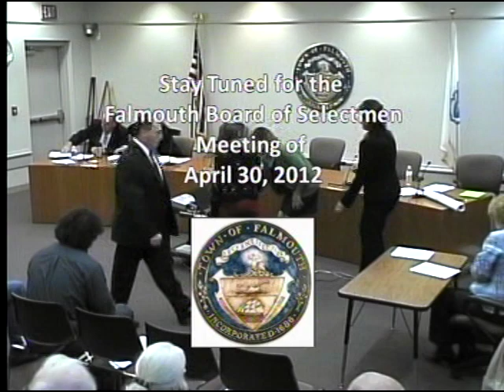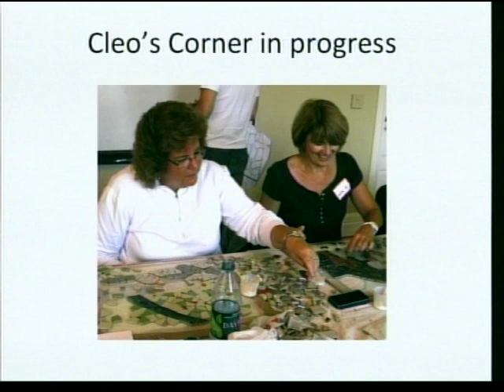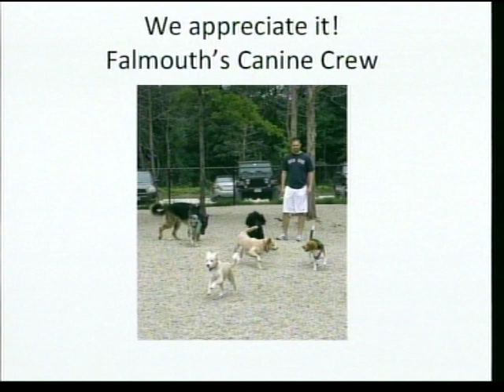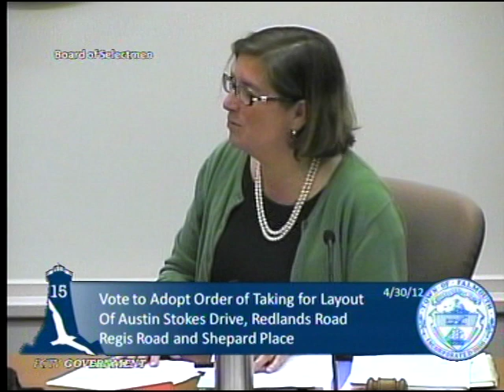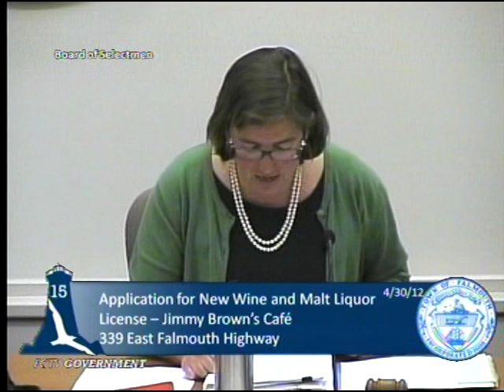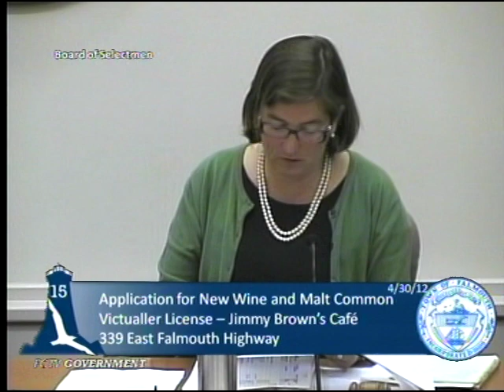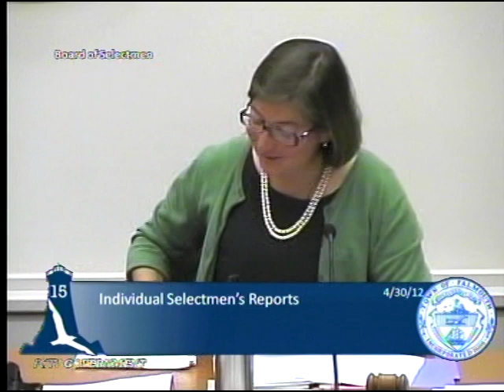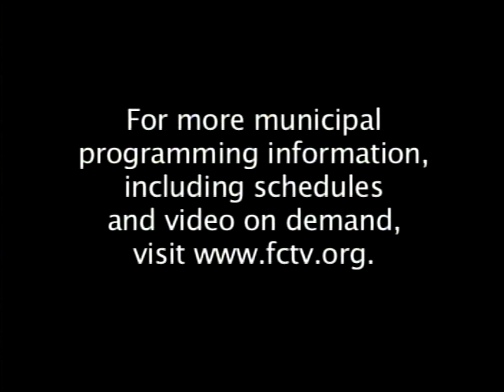Falmouth Select Board Meeting, April 30, 2012